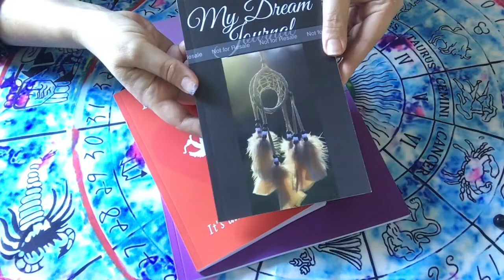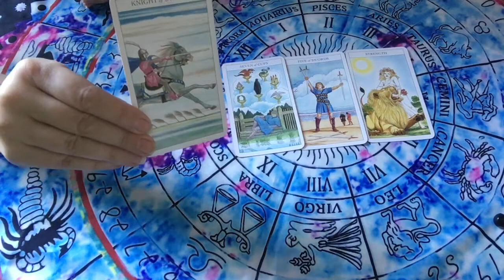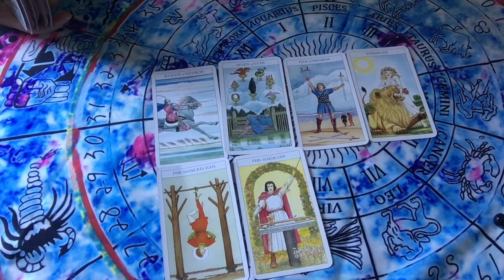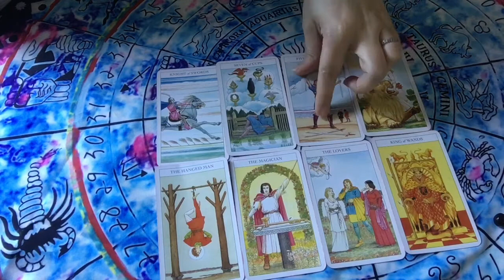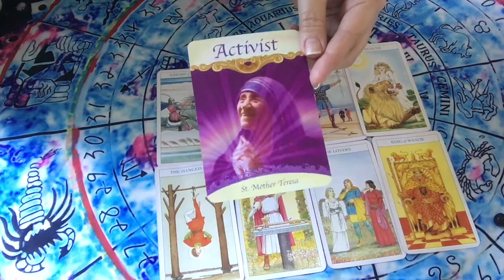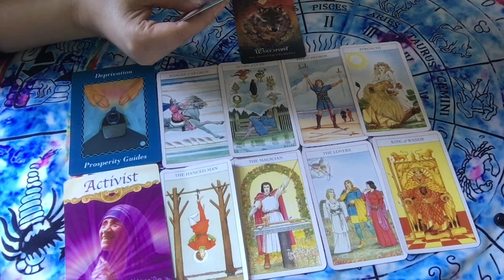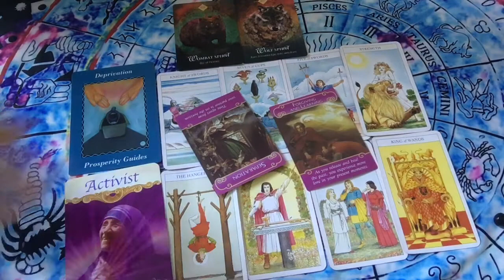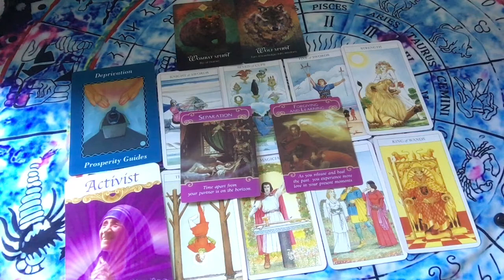Cancer March 2021 - a decision involves money but you bring people together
Cancer March 2021 reading by Anything Spiritual.  This is a general star sign reading using tarot, angel and oracle cards can cover most things from, love, career, business, finances, health, spiritual growth, family and friends.   Perhaps you have questions to answer? Will they come back?  What is coming up? Do they love me? What about my job? Maybe you just need a positive message to raise your energy.  I hope you receive the guidance and healing you are looking for.
I hope that this reading resonates with yourself and that you enjoy it!

Tarot Journal

Its all about love notebook

Dream Journal